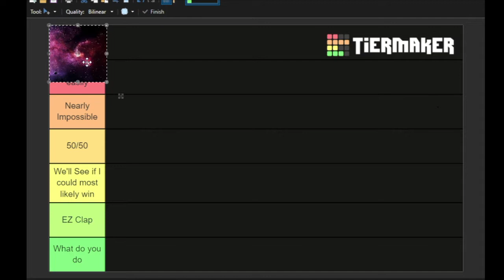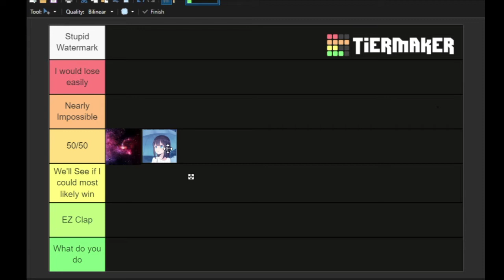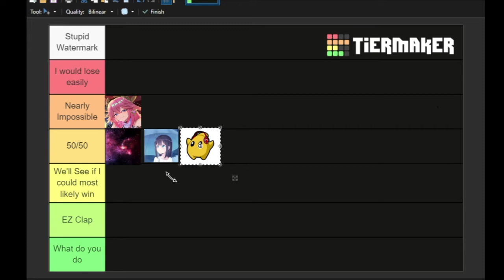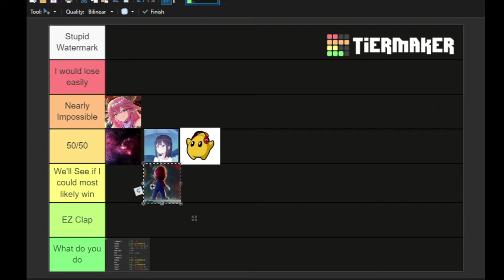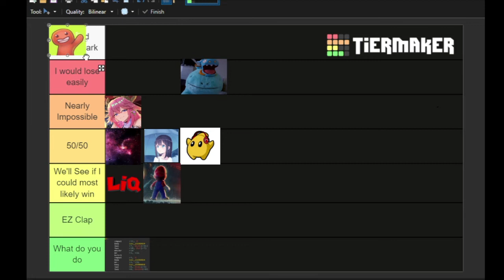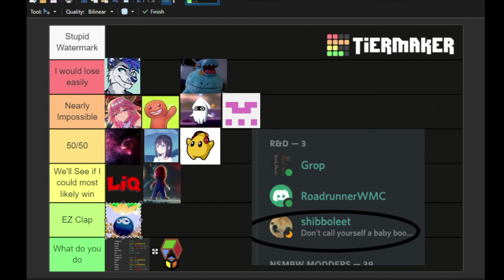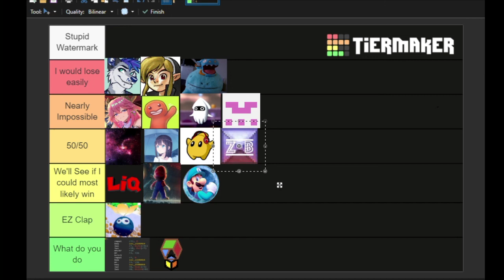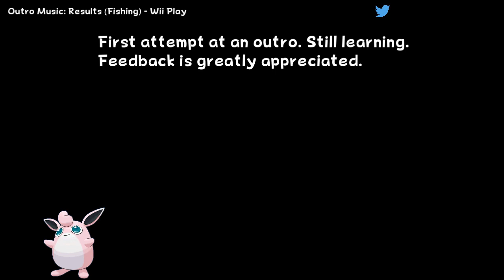Ranking New Super Mario Bros. Wii Modders based on could I beat them in a fight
Recorded this like a month ago and now I am not lazy and finished it.
If you any of the modders mentioned are watching this… well hopefully we have a good time afterwards.